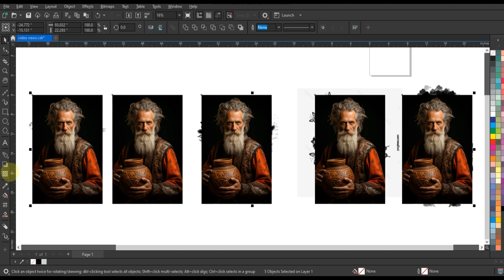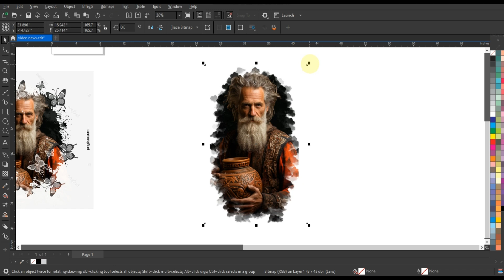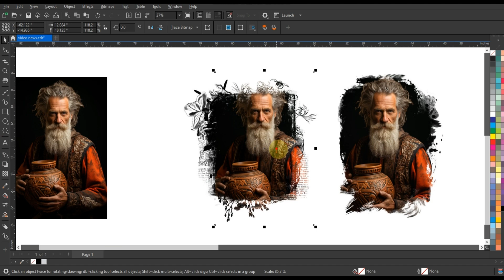Stunning Graphic Designing Tips & Tricks - CorelDraw 2024 Tutorial